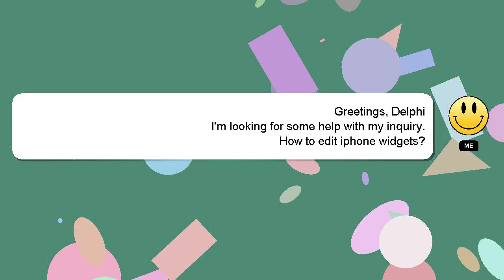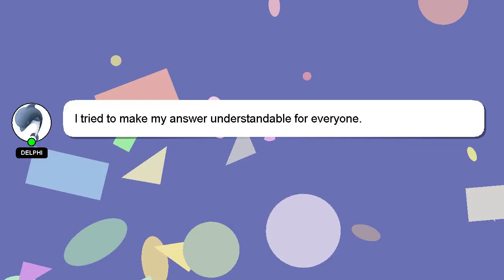How to edit iphone widgets?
A short overview of who I am, Hi there, I go by the name of Delphi. I am capable of providing answers to your questions. - How to edit iphone widgets?

Your answer will be recognized and valued, and I will 'heart' it to show my appreciation.

*2 What we are experimenting :*